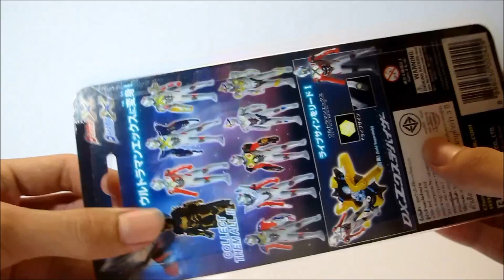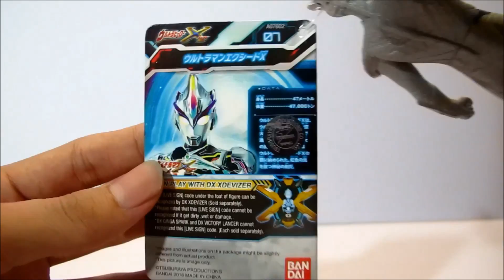Review Spark Doll Ultra Hero X Ultraman Exceed X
อย่าลืมLikeและกดSubscribeเพื่อติดตามคลิปใหม่ๆด้วยนะคราบบบบบ

ของเล่นใหม่ๆสามารถสอบถามได้ที่เพจCreator Stardustครับผม